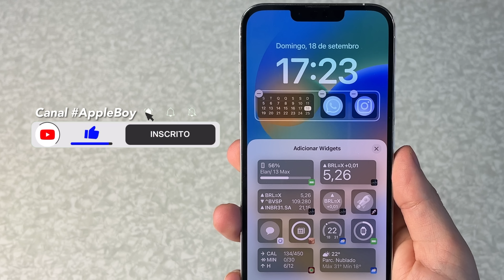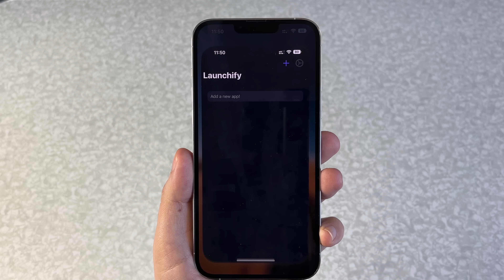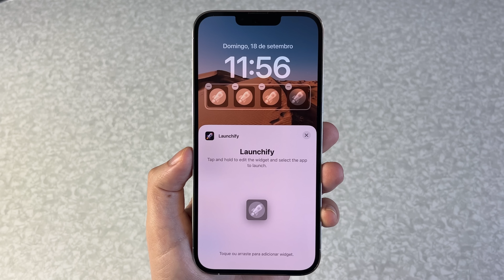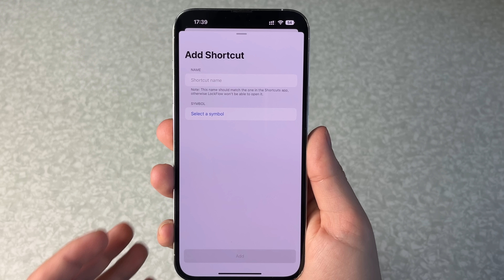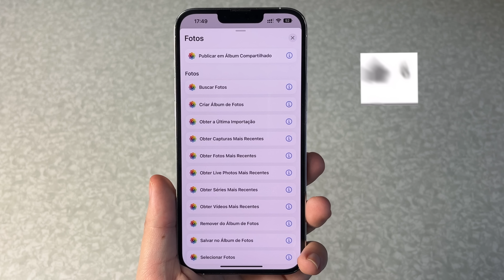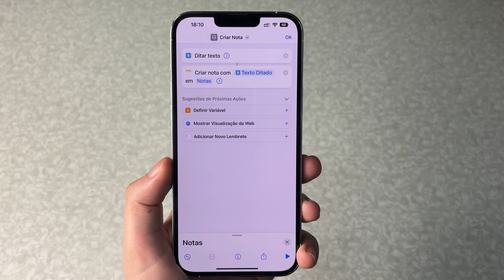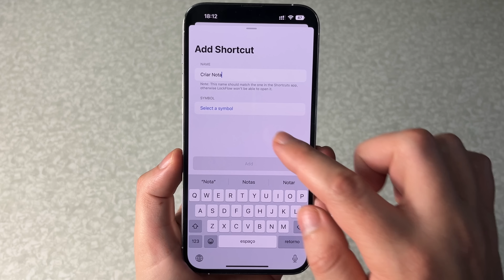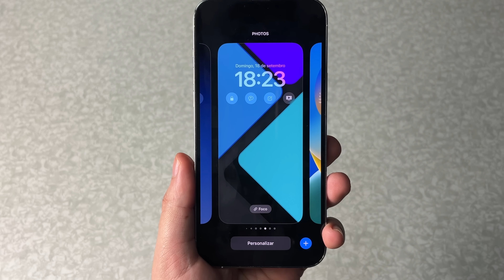Tela de Bloqueio do iPhone ganhou novos Widgets p/ Apps e Atalhos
Com o novo sistema iOS 16 agora é possível colocar widgets na tela de bloqueio dos iPhones, personalizando ainda mais. Os aplicativo ainda estão atualizando para dar suporte a este novo recurso dos iPhones, mas já temos algumas opções bem legais que permite colocar nossos atalhos como widgets ou qualquer aplicativo para poder abri-los imediatamente com apenas um toque.

É bem divertido e legal, por isso neste vídeo eu dei algumas idéias de atalhos as melhores formas de usa-los.

Iniciar uma uma conversa no Whatasapp sem salvar contato na agenda